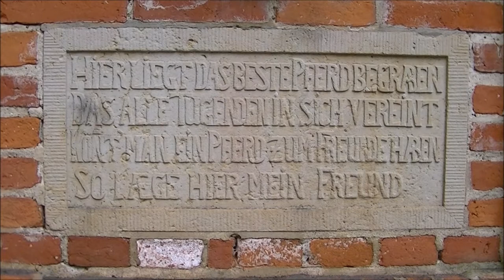Schlosspark Ludwigslust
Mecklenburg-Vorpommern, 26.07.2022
Forsthaus, Pferdedenkmal, Ludwigsluster Kanal, Glockenturm, Blumengarten